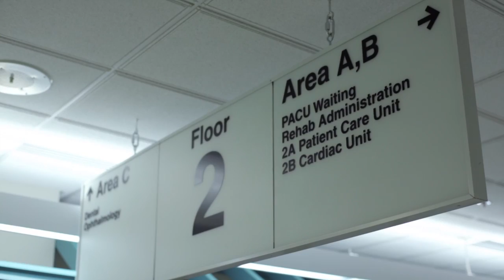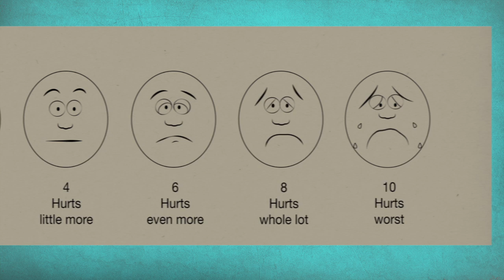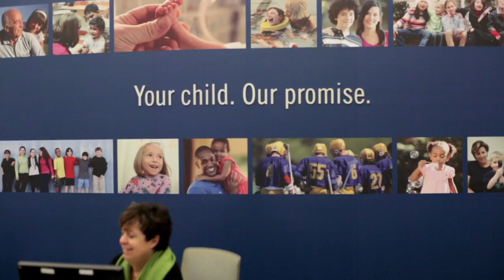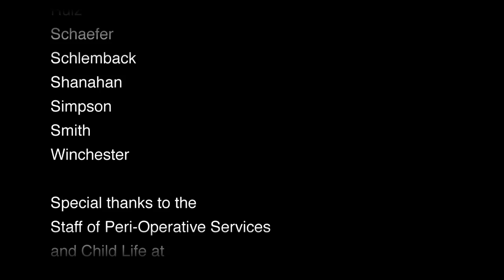Preparing for Pediatric Surgery Guide -Top 10 Things Kids Need to Know About Surgery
Take your child on a pediatric surgery video tour with Sheridan on her surgery day. By sharing the top 10 things kids need to know about surgery, this fun, kid-friendly video shows children and teens what to expect step-by-step when they have surgery at Nemours/Alfred I. duPont Hospital for Children in Wilmington, Delaware.

Minute summary of the 10 things kids need to know about having surgery:
1. Food-Discussed at minutes 00:37
2. Pack a Backpack-Discussed at minutes 1:00
3. Get Your Band On -Discussed at minutes 1:25
4. Parents Rule!- Discussed at minutes1:57
5. Getting Ready-Discussed at minutes 2:19
6. Keep it Clean-Discussed at minutes 3:30
7. Rock Your Pjs-Discussed at minutes 4:28
8. Anesthesia-Discussed at minutes 5:11
9. Wake up Time-Discussed at minutes 7:14
10.Get Your Treat!-Discussed at minutes 8:31